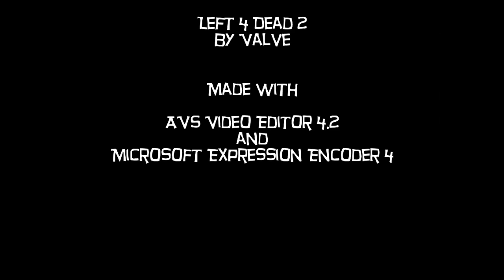Games With Friends - "Do it again!"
*Read Description*

Games With Friends
Episode 1
Starring Slayer338, Badkarma325, grunt, and Trodden Cake (My Steam handle.)

The game featured is Left 4 Dead 2 and the map is the bridge finale for the campaign "The Parish." As an explanation for the continued comments made about performance, we suspected that the servers were going through maintenance, but I personally didn't feel much different while playing.

You can look in the credits for programs utilized.